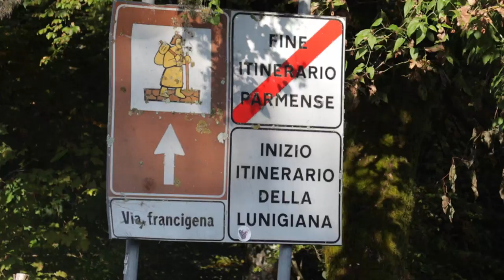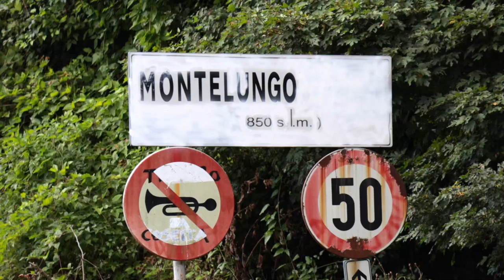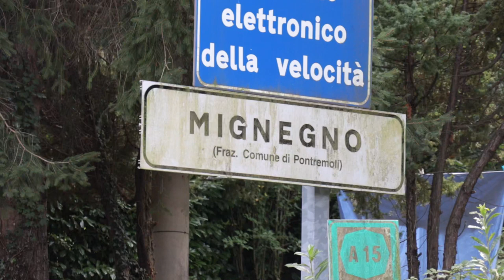61 | Via Francigena in Italy | Passo della Cisa to Pontremoli, 19.3 km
Accommodation:
Convento Padri Cappuccini

Daily Cost Breakdown:
€04.10 Snack
€12.50 Lunch
€04.00 Mass
€11.00 Dinner
€15.00 Albergue
€45.60 Total